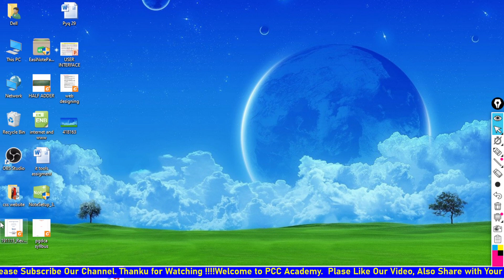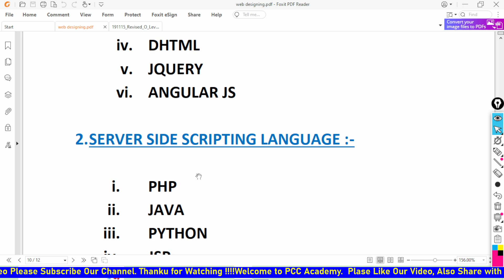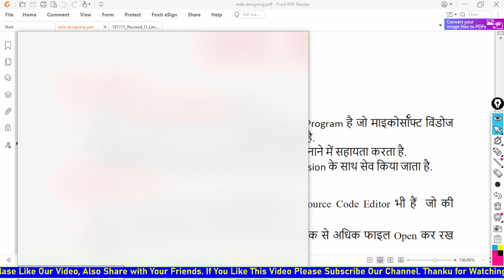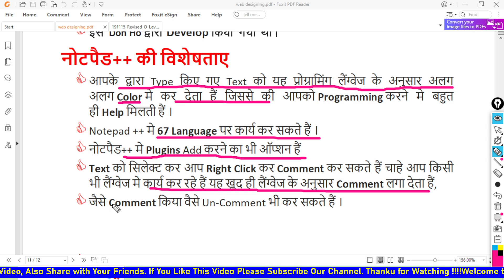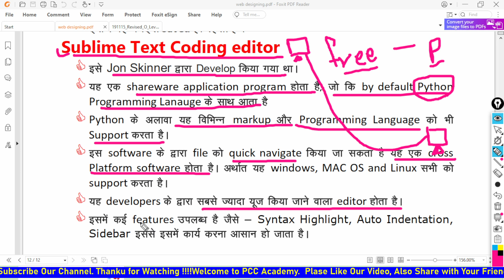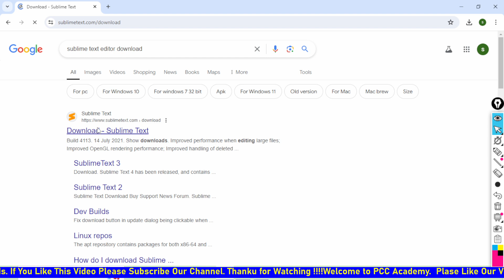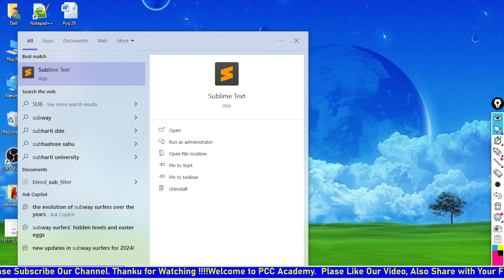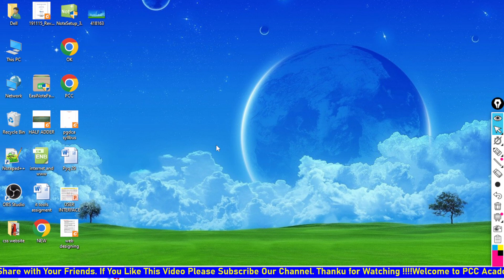O Level || Web Designing and Publishing [M2 R5] || CHEPTER-2 || PCC ACADEMY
O Level || Web Designing and Publishing [M2 R5] || CHEPTER-1 || PCC ACADEMY